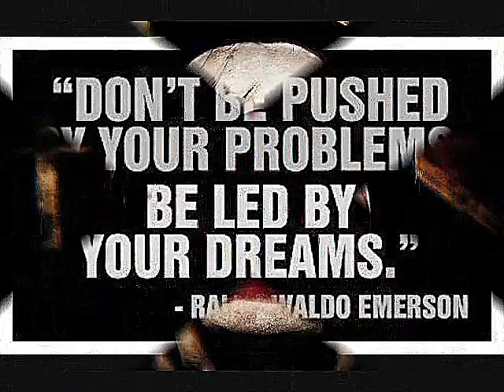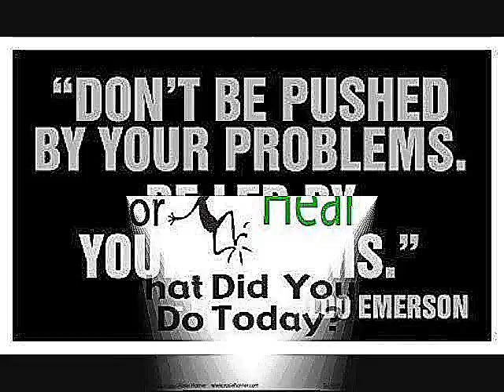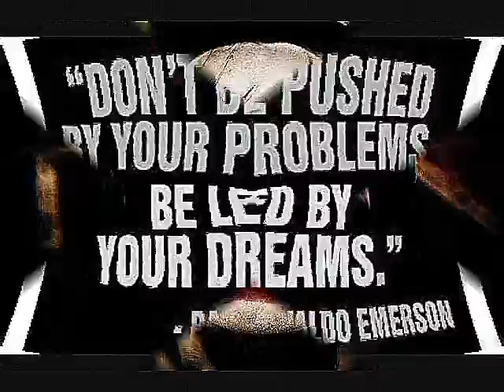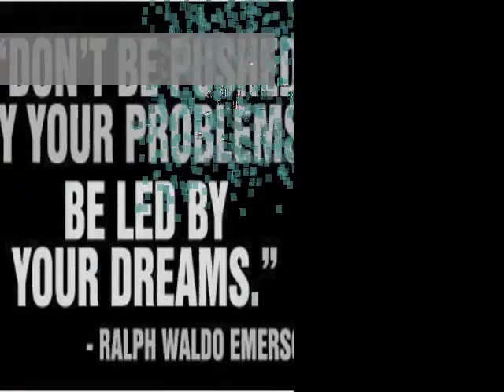common up - it Mbe mBEE